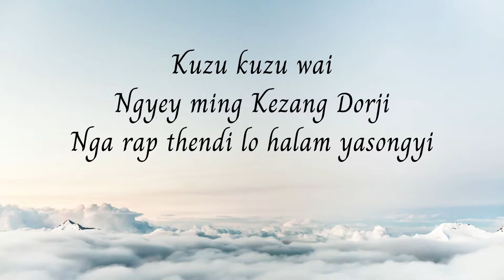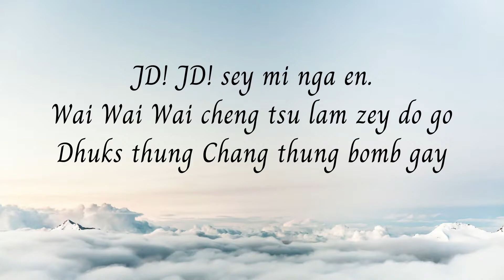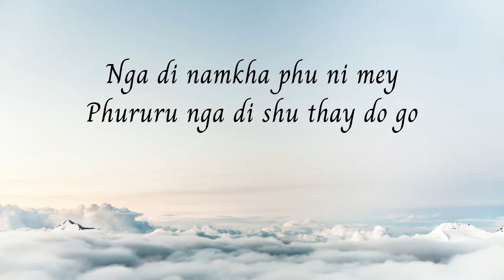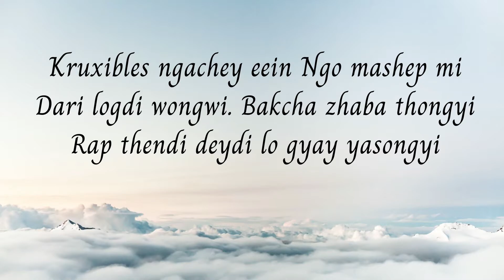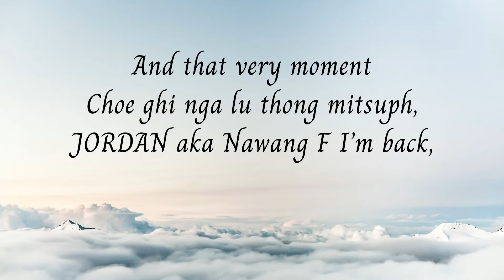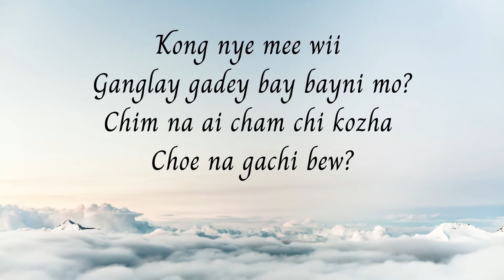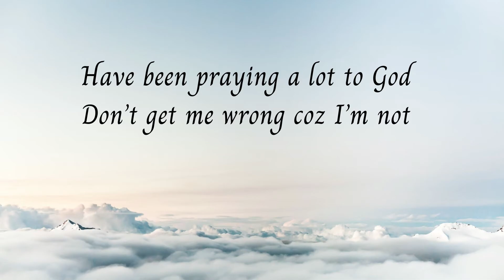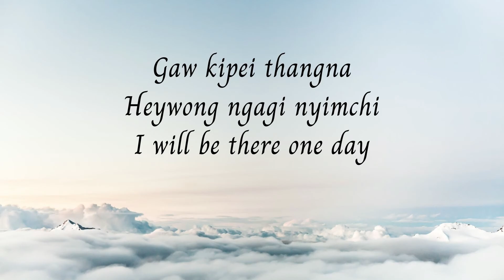DONGKHA DONGKHA JO / BHUTANESE RAP / BHUTANESE REMIX/ 2022